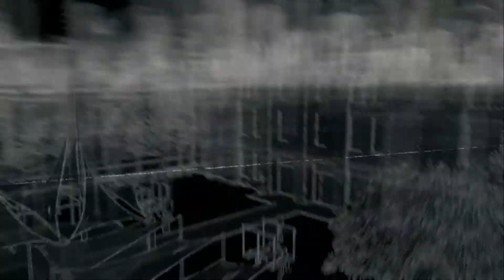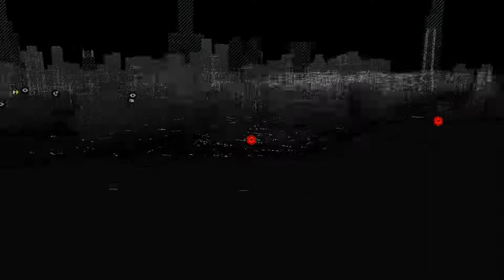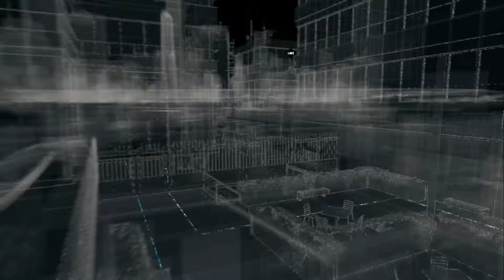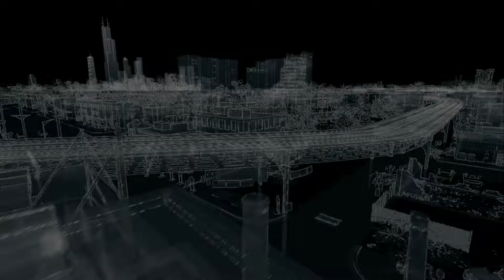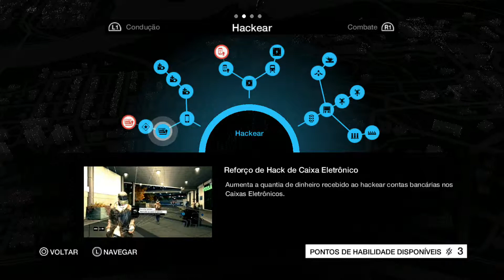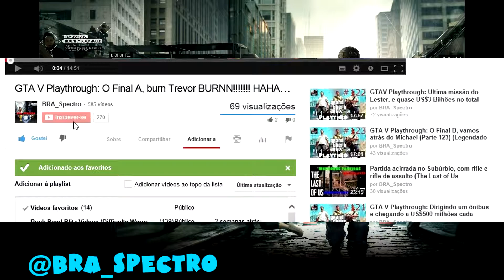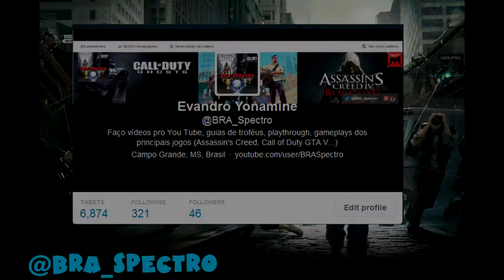3 Últimas torres ctOS, bem mais legais, e "armando um bug" - Watch Dogs Playthrough PS4 #43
Mais uma playthrough dessa vez com o jogo Watch Dogs no PS4, Dublado PT-BR, no normal, pegando uns troféus, umas missões secundárias, mas o principal são as missões principais da história, essa playthrough acaba, quando eu acaba a história, o que sobra eu faço outra série.